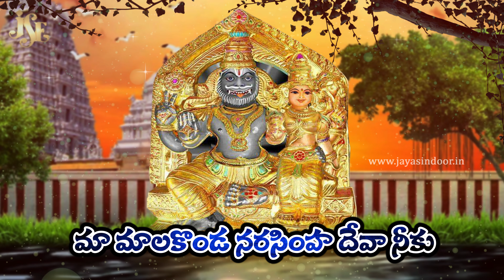Vandanalu Vandanalu | Narasimha Swamy | Narasimha Telugu Devotional | M.Shankar Babu | Jayasindoor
Song Name: Vandanalu Vandanalu
Singer: M.Shankar Babu
Lyrics: Maddiveni Srinivas
Album No: JSE-0328
Similar Searches:
Bhakti Songs
Bhakti Songs Telugu
Devotional Songs
Telugu Songs
Telugu Narasimha Swamy Devotional Songs
Telugu Narasimha Swamy Songs
Jayasindoor Songs
God Narasimha Swamy Songs
God Narasimha Swamy Devotional Songs
Narasimha Swamy Videos
Narasimha Swamy's Powerful Songs
Lord Narasimha Swamy's Powerful Songs
Lord Narasimha Swamy Devotional Songs
Lord Narasimha Swamy Bhakthi Geethalu
Narasimha Swamy Bhakthi Patalu
Narasimha Swamy Bhakthi Songs
Narasimha Swamy Devotional Songs
Narasimha Swamy Devotional Video Songs
Narasimha Swamy's Latest Songs
Narasimha Swamy Telugu Patalu
Ahobila Narasimha Swamy Songs
Narasimha Swamy Songs Devotional
Narasimha Swamy Songs In Telugu
Narasimha Swamy Songs Telugu
Narasimha Swamy Telugu Devotional Songs
Narasimha Swamy Telugu Songs
Narasimha Swamy Video Songs
Narasimha Swamy Patalu
Songs of Narasimha Swamy
God Songs
Vandanalu Vandanalu Song
Maddiveni Srinivas Songs
Shankar Babu Songs